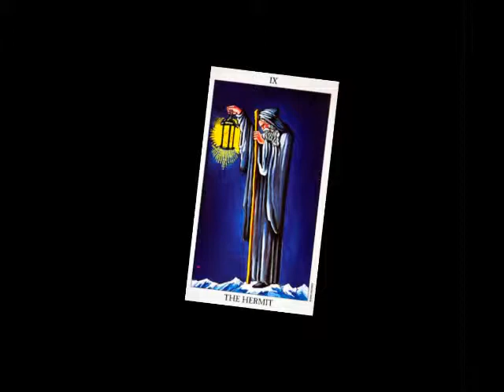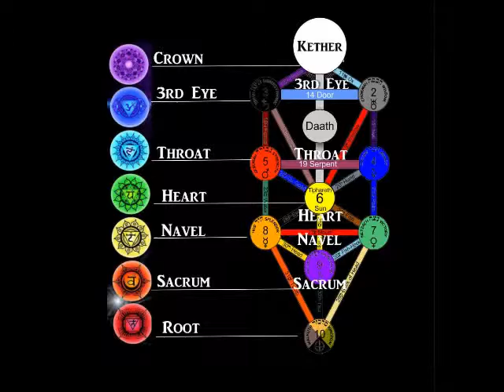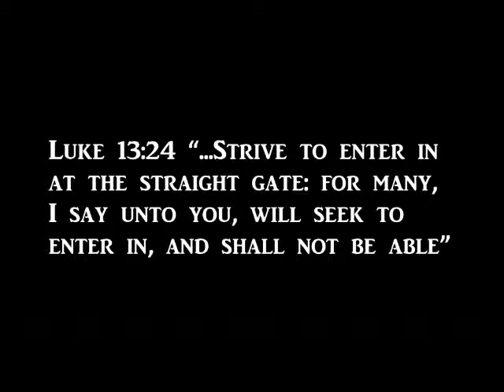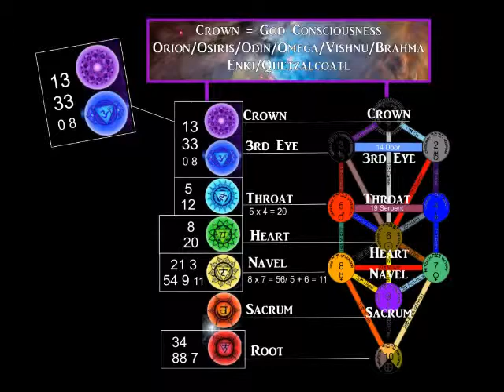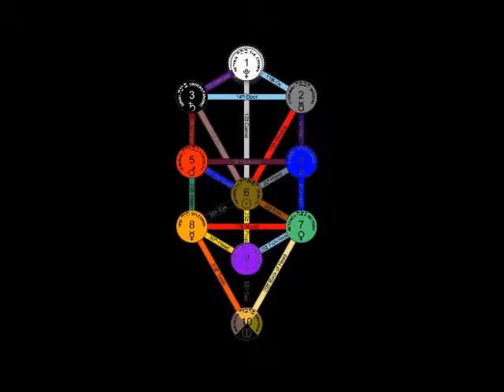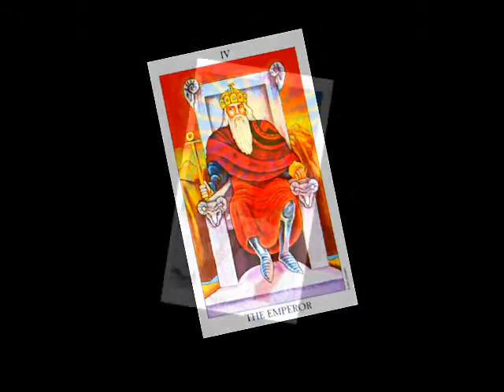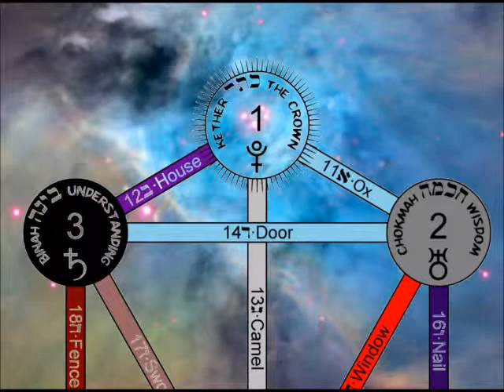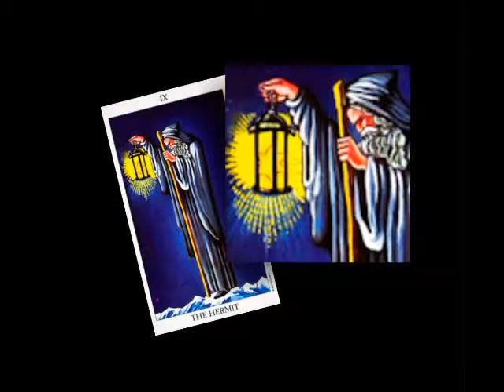Mystery Teachings of Ancient Egypt 10 Seven Ethereal Gates To Your Divinity 12)